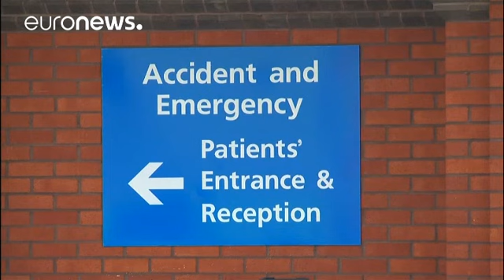Mejora el estado de salud de Yulia Skripal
La hija del exespía ruso se encuentra "estable" dentro de la gravedad, según el hospital británico en el que ingresó junto a su padre Serguéi, ambos envenenados por un agente nervioso…